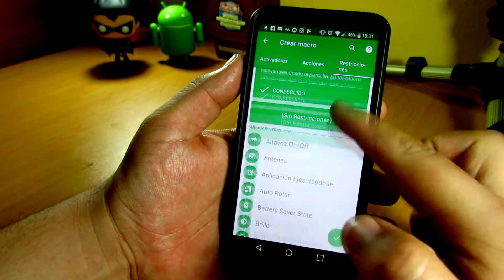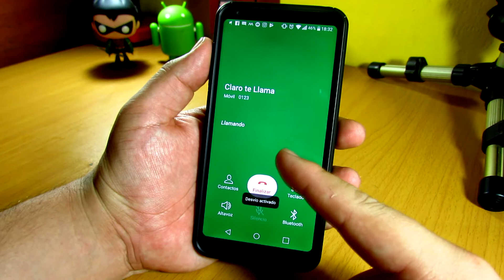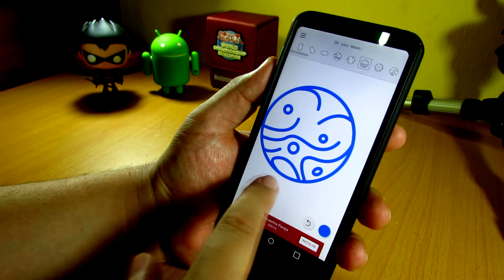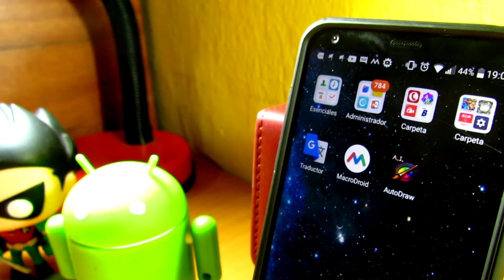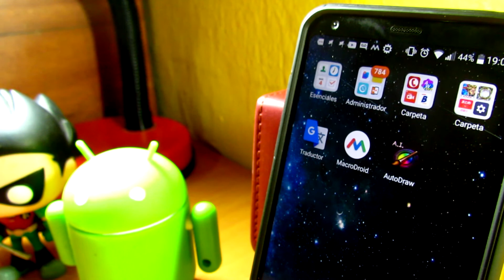AppsDeMiércoles - Crea atajos para tus aplicaciones / 5 de Julio 2017